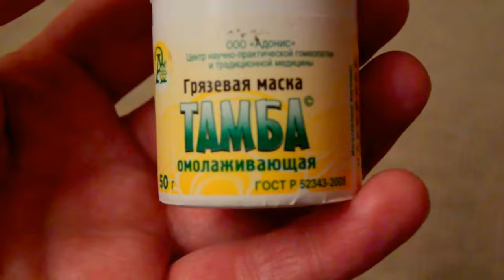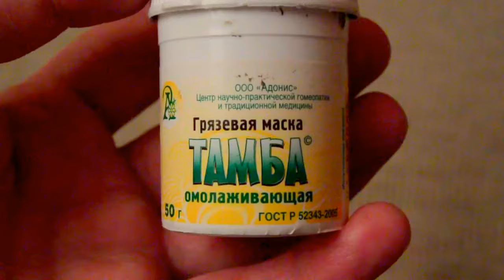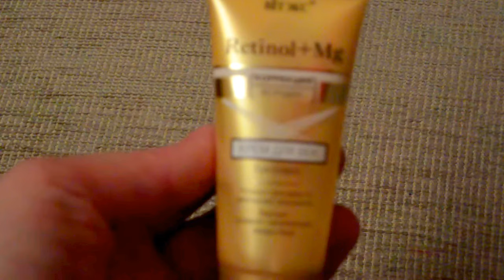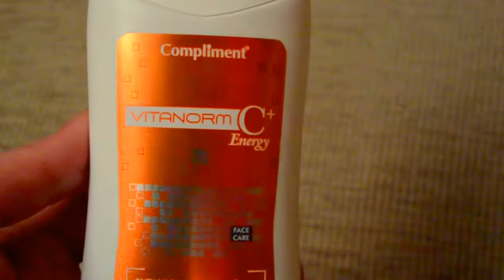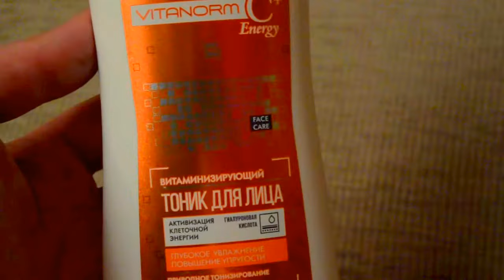🌞МАСКА - детокс🌞ГАДЖЕТ для кухни🍎рецепт:ЛЕНИВЫЕ ГОЛУБЦЫ [JANNA FET]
🍇 В этом видео мы, как и всегда. успеваем сделать массу вещей: сделать супермаску для восстановления усталой кожи, осваиваем новый гаджет для кужни и делаем голубцы для ленивых))) Ленивые голубцы)))
*КОСМЕТИЧКА МЕСЯЦА (плейлист, где вы найдете все номера оттенков средств, которые я использую в данном видео, А ТАК ЖЕ ПОХОЖИЕ ВИДЕО С МАКИЯЖЕМ И РАССУЖДЕНИЕМ НА ИНТЕРЕСНЫЕ ТЕМЫ)
*ИСПОЛЬЗОВАТЬ ПО МАКСИМУМУ\ Project pan (плейлист, где вы найдете все номера оттенков средств, которые я использую в данном видео)

НАДЕЮСЬ, ЧТО ВИДЕО БУДЕТ ПОЛЕЗНЫМ!